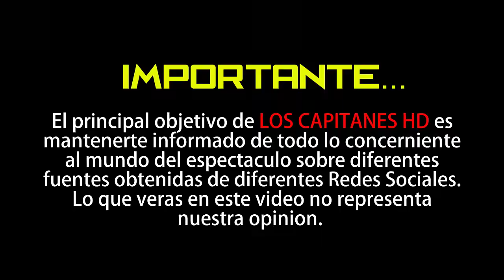Carlos Trejo golpea al youtuber Rey Grupero por tratar de hacerle una broma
El Cazafantasmas se enojó y lo puso en su lugar al youtuber.

El investigador Carlos Trejo mejor conocido como el 'Cazafantasmas' se vio envuelto en una trifulca en un antro de la ciudad de México, con el youtuber Rey Grupero.

No cabe duda que este año Carlos Trejo vuelve a causar polémica, pues todos sabemos que él es de mecha corta, y en esta ocasión no fue la excepción. Ya que el Rey Grupero hace unos días lo provocó, publicando un mensaje en el que pedía que le dieran 3 mil likes a su página y al lograr tal cifra de seguidores, le daría un pastelazo al Cazafantasmas.